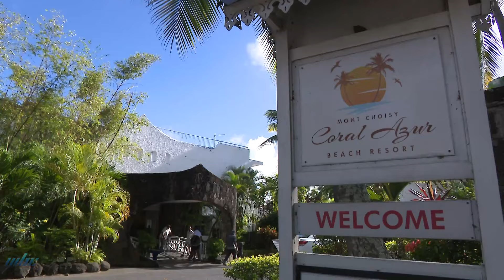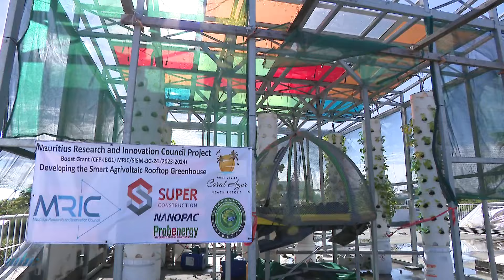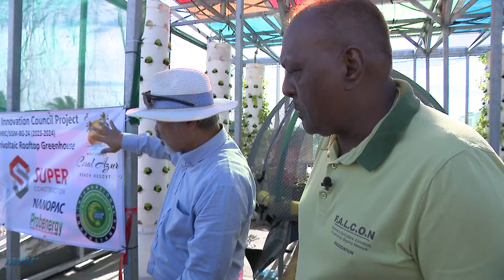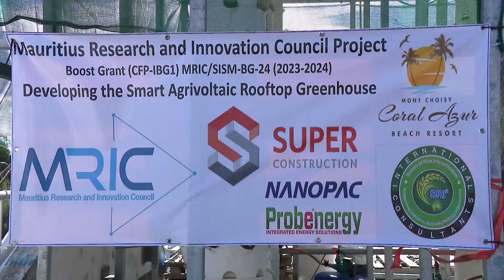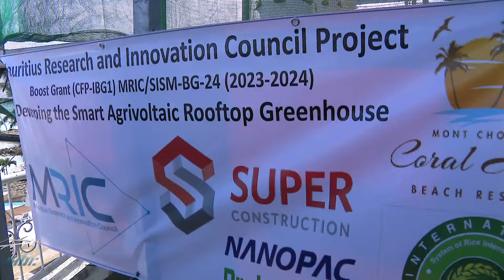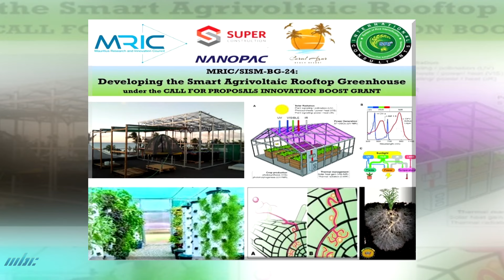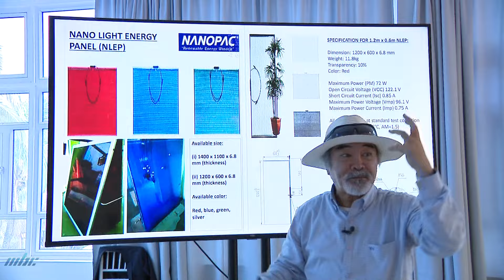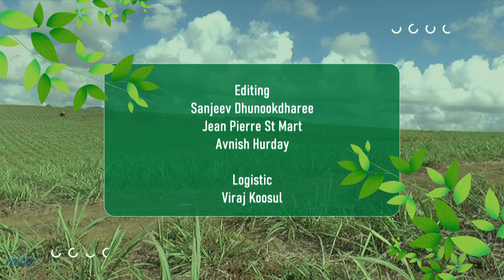Paroles Agricoles - Agrivoltaic Part 01